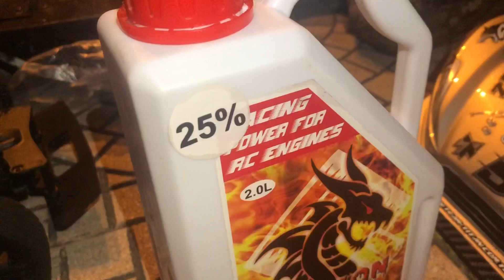xe điều khiển 140km/giờ